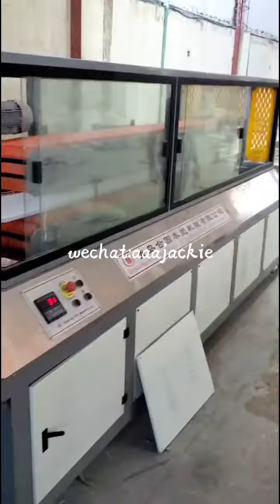UPVC PVC Window Door Profile Extrusion Machine /PVC Window Door Profile Production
UPVC PVC Window Door Profile Extrusion Line
UPVC PVC profile production machine